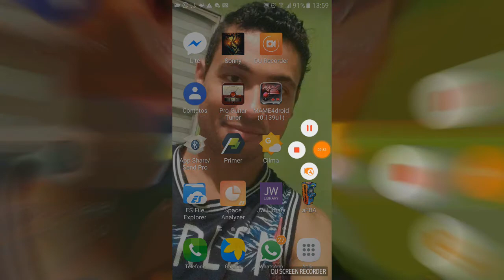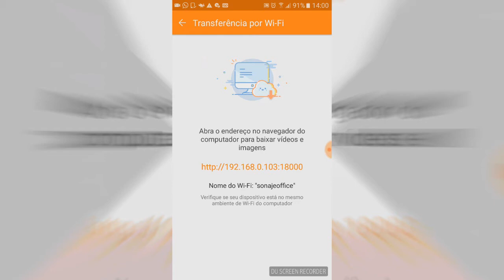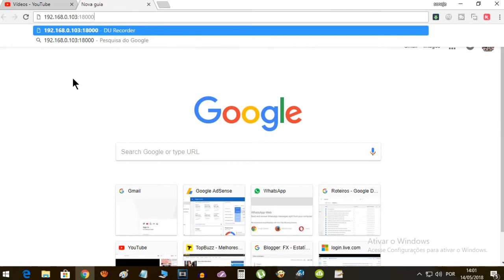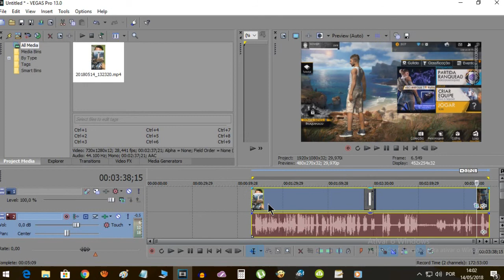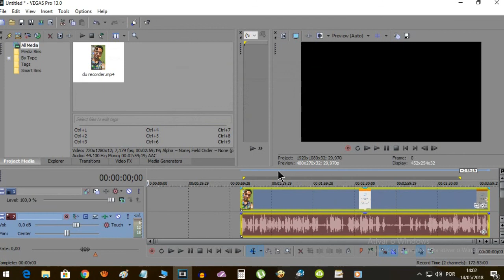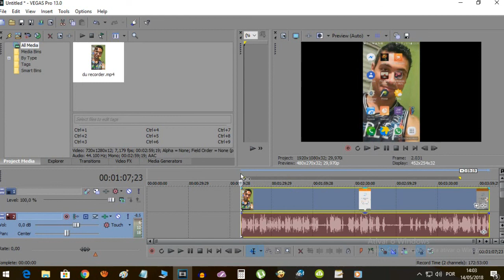Como importar vídeos do DU RECORDER para o PC via WI FI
Importar vídeos do gravador de tela do celular para o computador é uma tarefa simples porém trabalhosa. Muita gente ainda usa o cabo, que é uma atividade chata e ruim de fazer. Como estamos bem avançados tecnologicamente, podemos fazer isso sem se preocupar com conexão de cabos USB. O Du Recorder tem este recurso. Além de ser um ótimo aplicativo para gravar a tela do seu celular ele tem um recurso que permite você transferir seus arquivos gravados de vídeo para o computador sem se preocupar com conexão de cabos. E neste vídeo vou mostrar pra vocês como fazer isso.